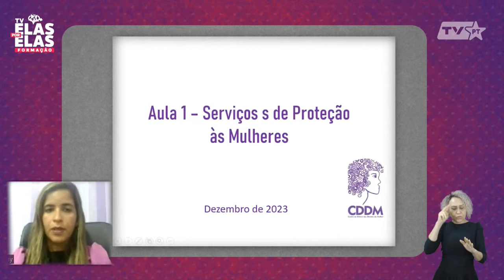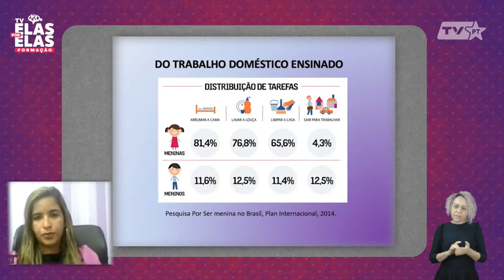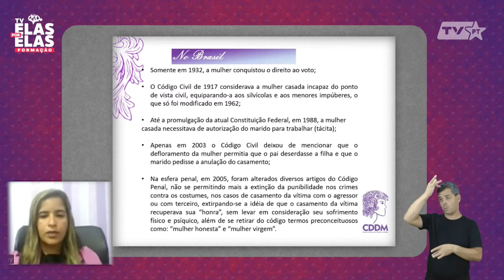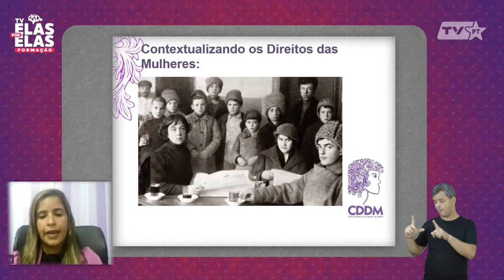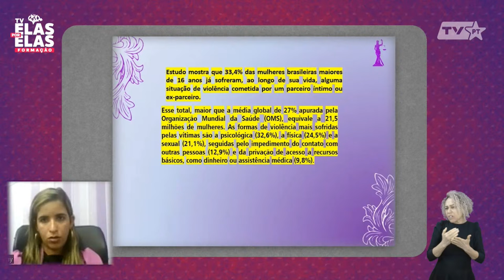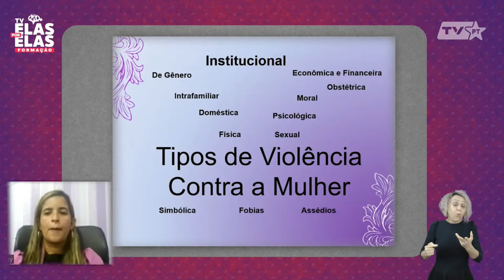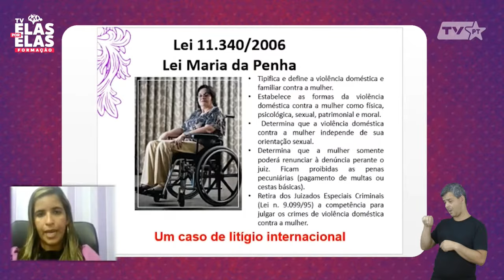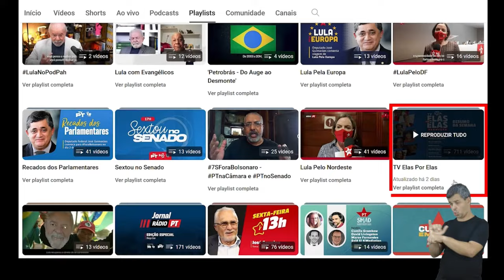Tv Elas Por Elas - 21/12 | Aula 4: Serviços de acesso à proteção das mulheres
No TV Elas Por Elas Formação desta quinta-feira (21), você confere a aula com o tema "Serviços de acesso à proteção das mulheres", com a advogada Paula Lopes.

Esta é a quarta aula da série sobre o tema "Eleições nas periferias".